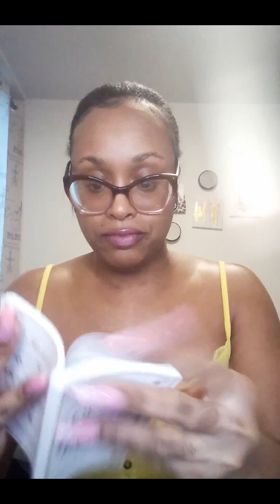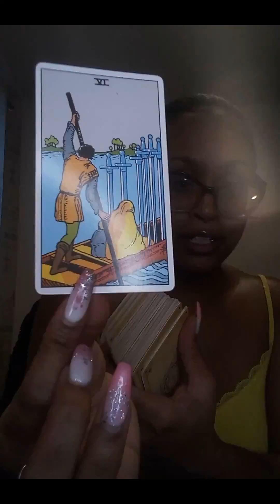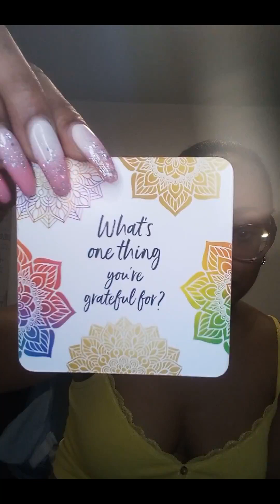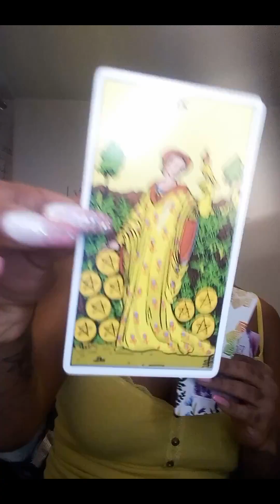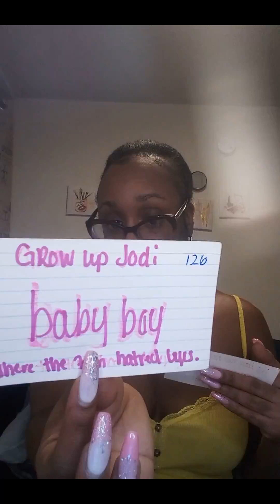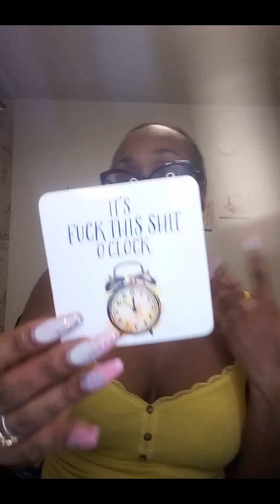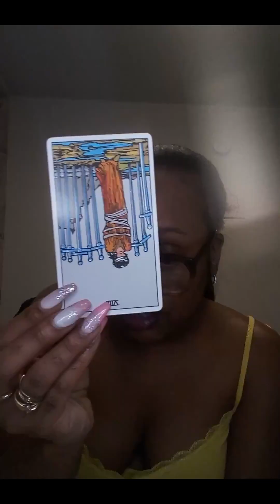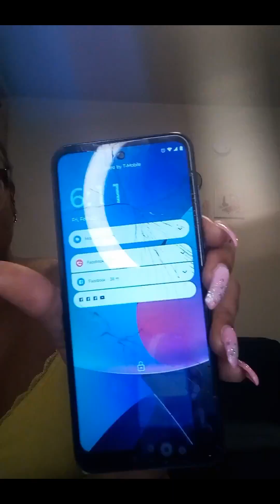fortune cookie 🥠 reading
$Nubian9292